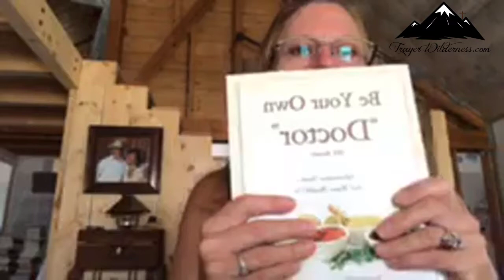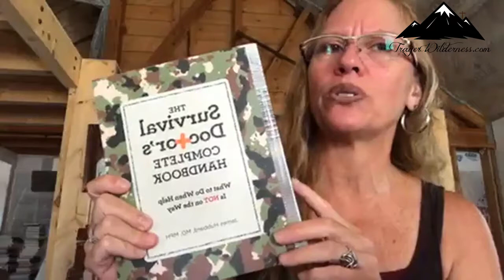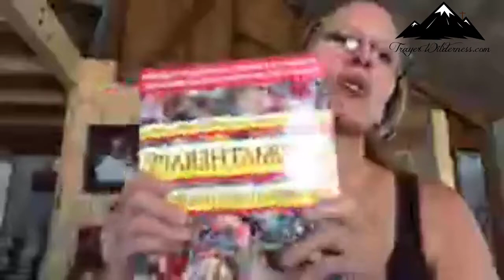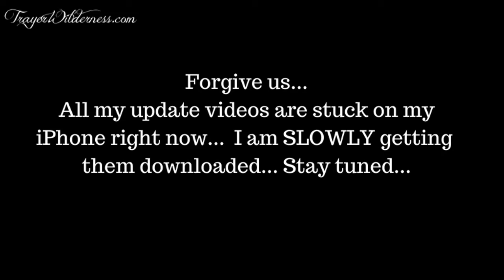Learning How To Rest On The Homestead (Part 2)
08.08.18 Learning How To Rest On The Homestead Part 2 (Natural Health Tips too)Learning how to rest is hard in a society that encourages a fast and reckless pace, BUT it can be done.  It may not be easy, but it can be done.Re-referenced from 08.02.18Urinary Tract InfectionRub lemongrass essential oil on the abdomen and on the bottom of your feet.  I would recommend a carrier oil such as coconut oil because lemongrass is a powerful and strong oil.  I am also drinking milk thistle, lemongrass and nettle tea to assist the body with fluid and also to help remedy the situation.  I am also taking echinachea tincture in a glass of water.Pink EyeRub lavender essential oil on the bridge of your nose and eyebrow area.  If you use Standard Process herbs you can also use Iplex.Muscle IssuesStretching your muscles daily is extremely important.  Our muscles are meant to be used and the more we stretch them the better they will work and the healthier we will be longer in our lives.  Additionally, it is important that you muscles are getting magnesium whether through your diet or supplements.  When my muscles were locking up and extremely tight I use Magnesium Oil spray directly on the area.    For those dealing with silicone or biotoxin poisoning, it is EXTREMELY important that you keep your muscles stretched and active or the toxins will continue to reak havoc on your system. Allergy IssuesNettle either in capsule, tincture or tea is very helpful with allergic reactioins.  Lavender on bee bites as well as coconut oil will help with the sting and swelling.  Lemongrass, peppermint and lavender on the chest will also help with allergic reactions.Histamine IntoleranceTeas to help reduce histamine in the body.  I have been drinking Holy Basil tea as well as milk thistle and olive leaf.  Yasimina is a WEALTH of information if you are experiencing a histamine intolerance and having anthrolactic troubles.Using lemongrass, peppermint and lavendar on the chest will also help reduce the experience.Sleep troublesHyland’s homeopathic calme forte doubt that God is working in your life... He is ALWAYS there and he will never forsake us!
“May God our Father and the Lord Jesus Christ give you grace and peace.” 2 Corinthians‬ ‭1:2‬ ‭NLT‬‬ those who trust in the Lord will find new strength. They will soar high on wings like eagles. They will run and not grow weary. They will walk and not faint.” Isaiah‬ ‭40‬:‭31‬ NLT"Dear friend, I hope all is well with you and that you are as healthy in body as you are strong in spirit." 3 John 2"When we get together, I want to encourage your faith, but I also want to be encouraged by yours." Romans 1:12
ResourcesModern Essentials Yours Therapy Safe For Children Your Own Doctor Coffee Teas and I will be announcing another source in a week or twoFree Herbalist Course Inspirational Playlist Fire post Fire Alerts Us Behind The Scenes On Our New Venture to learn the skills necessary for a lifestyle of preparedness? Us Sell Our Homestead

Listen in on the Mountain Woman Radio show every Friday on iTunes or on our website.